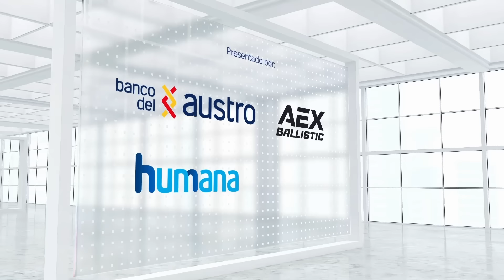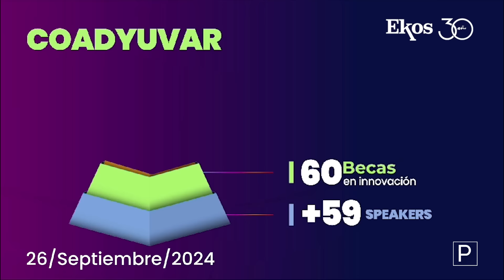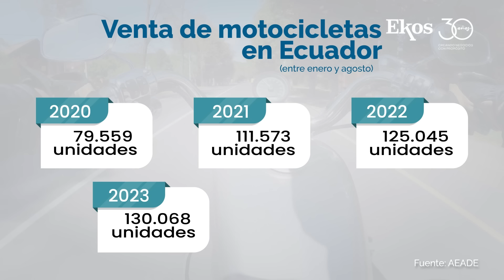Ecuador crecerá sólo 0,9% en 2024, según nuevos datos económicos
00:17 Hoy se lleva a cabo el AI Business Summit 2024 con expertos y mucho más.
00:37 Buggatti tendrá descuentos hoy por la festividad de San Gennaro.
01:04 Nuevos datos económicos muestran el crecimiento de 2024 y la proyección de 2025.
01:24 WEF Ecuador une liderazgos colaborativos hoy en un encuentro de alto impacto.
01:49 Las ventas de motocicletas rompieron un récord en este año en Ecuador.

EkosToday - Jueves, 26 de septiembre de 2024